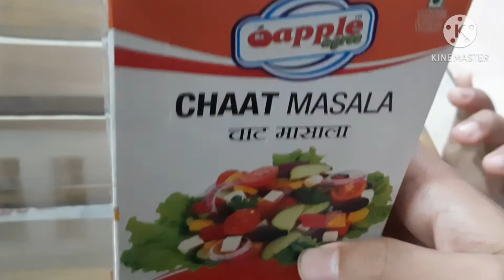പാനിപൂരി recipe in malayalam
hi friends 🤗  welcome back to Roshan & Rohan vlog  today we are making പാനിപൂരി